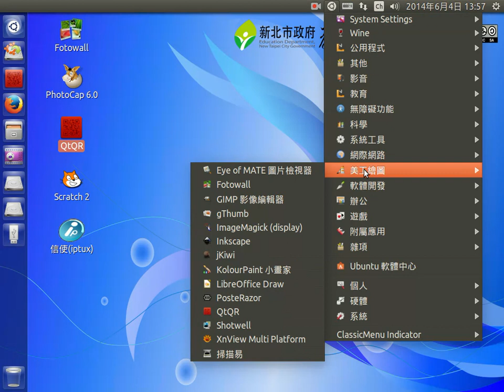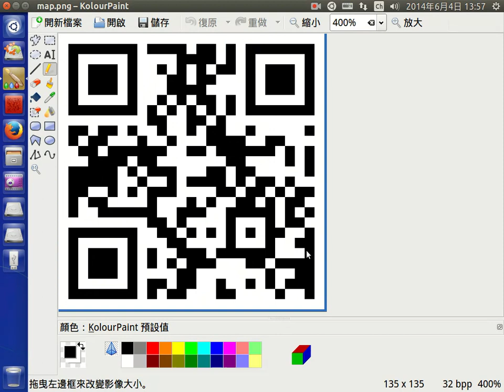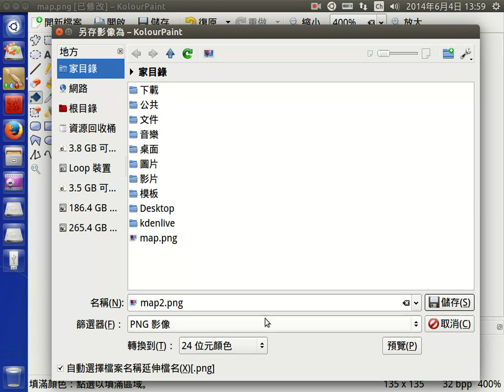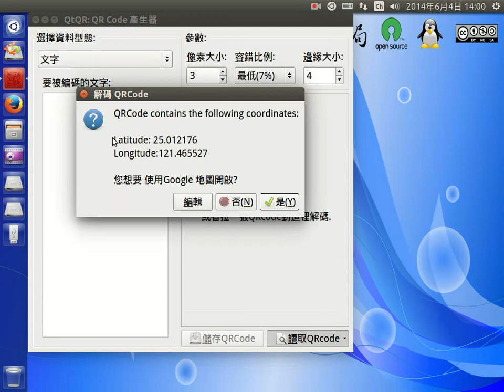小畫家幫幫忙